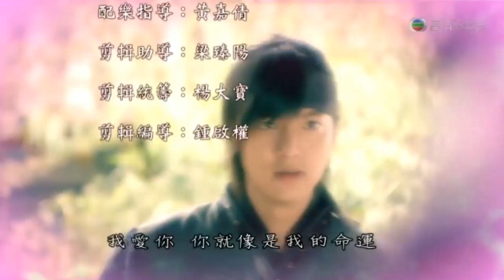高清翡翠台 高清劇場 韓劇 - 信義 Ending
信義
星期一至五 晚上11:25 高清翡翠台

高麗時代，高麗王的護衛部隊在迂達赤大將崔瑩(李敏鎬飾)的帶領下，護送元朝公主和高麗的新王恭愍王回高麗，途中被奇轍派來的人阻撓。元朝公主不幸遭到行刺受傷，命在旦夕，而公主生死關乎高麗國的存亡。為求得「神醫」拯救公主，崔瑩藉由華佗離開的「天門」，穿越時空來到2012年，找到正在做講座的現代整形外科女醫生柳恩修(金喜善飾)。

崔瑩認為恩修乃天界神醫，能治愈元朝公主的傷，於是帶她穿越時空回到高麗時代。恩修一直以為自己來到拍攝取景地，救活公主後打算回家，不料自己竟捲入了高麗的政治陰謀中. 恩修和崔瑩出生入死，患難中不自覺產生感情，這對原本屬於不同時空的戀人將面對怎樣的遭遇？恩修最終會選擇返回現代世界生活，還是為了崔瑩留在高麗？